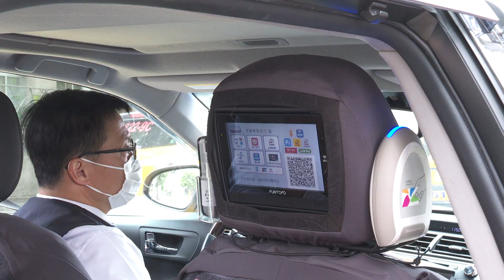巫漢盟醫師－搭計程車防疫撇步_國語